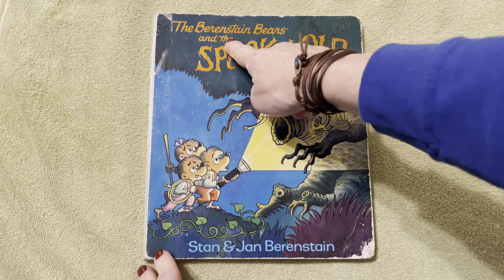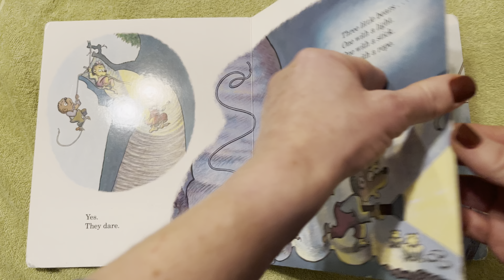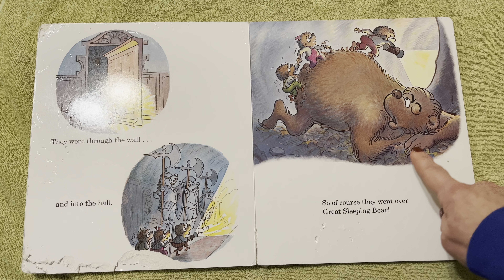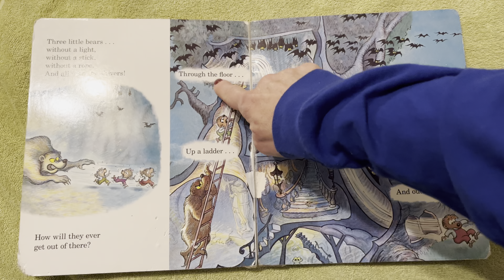2 The Berenstain Bears and the Spooky Old Tree, a read along story time with Miss Lori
A fun reading of the delightfully scary book, The Berenstain Bears and the Spooky Old Tree by Stan and Jan Berenstain.

Comments for Caregivers:  This is a fun book that children love.  Quick and simple but the illustrations and language pull children into the mysterious, spooky fun of exploring an old tree!  Talk about what else children think they might see in a spooky old tree, and this is a fun one to act out with the kids!  Climb the rope, creep up the spooky old stairs, jump away from the snapping crocodile and tip toe around the Great Sleeping Bear!

Books are always more fun to read in person.  Look for this book at a local bookstore, through online resources, or your local library!  While reading to children, it is a good idea to point to the words as you read so that they can associate the verbal words with written print, and learn that words have meaning!  As you watch the video, feel free to pause the video and talk about the things you see on the page, or what is happening in the story.  Most importantly, have fun with the book.  Reading with your child every day, and instilling a feeling of love and support, with carry with them the rest of their lives!

This is a good resource idea for childcare providers, parents and early childhood professionals.  Grandparents, nannies and babysitters can find value as well in helping you think of things to do with your kids!